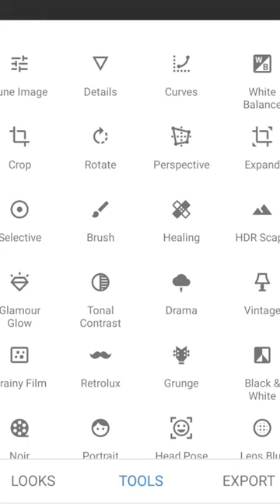Best Photo Editing App | ছবি ইডিট করার ৫টি সেরা অ্যাপ